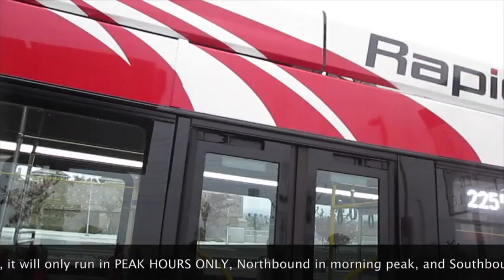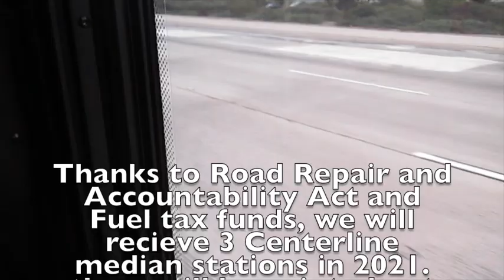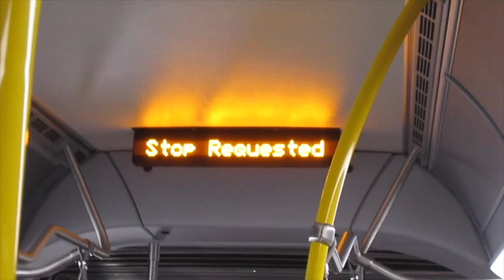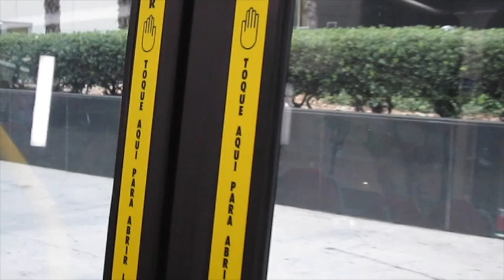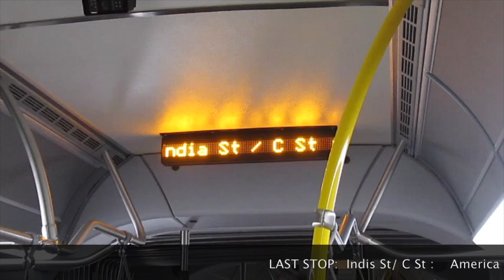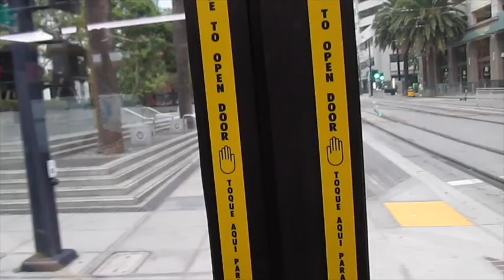I never get this excited [check description for info] (Inaugural Trip, BRAND NEW 2019 transit coach)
4 YEARS IN THE MAKING. Taken on the 1st day of Service, and I was probably the only paparazzi at the press event that happened just as this video gets underway. As the parentheses suggest, this is footage from the official 1st northbound trip.

Fleet Specifications
In Service: 04 September 2018-31 December 2032 (assuming)
Model Year: 2019
Make: New Flyer
Model: Xcelsior
Platform Code: XN60
Engine: Cummins ISL-G
Transmission: ZF Ecolife 9HP
Control System: Xerox OrbStar
Max. Speed: 100 km/h
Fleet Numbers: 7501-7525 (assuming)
Division: South Bay

ANY TRANSIT PHOTOGRAPHERS THAT COME ACROSS THESE BUSES AND WANT SPECIFICATIONS MUST COPY ABOVE SPECS. (does not apply to vloggers, I know a thing or 2 because I have seen a thing or 2)